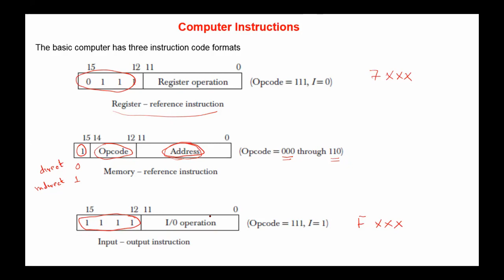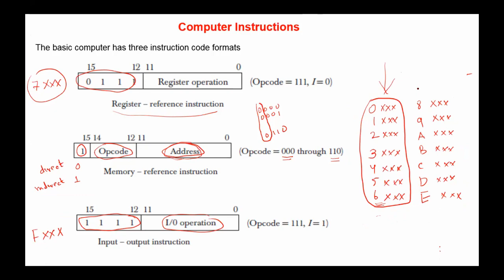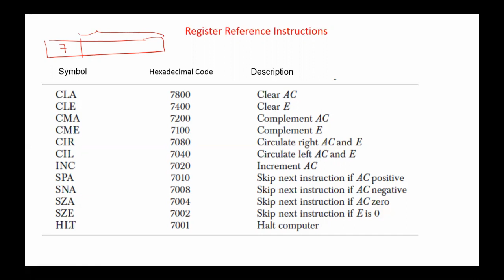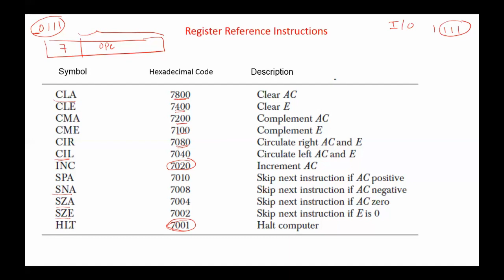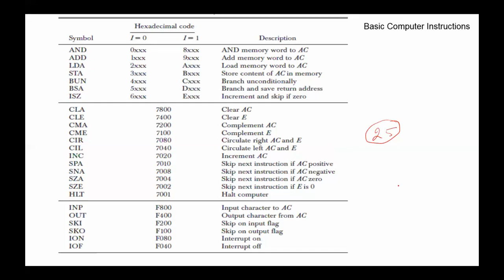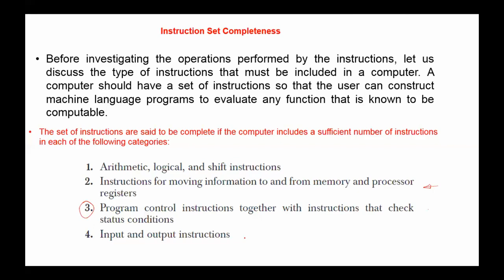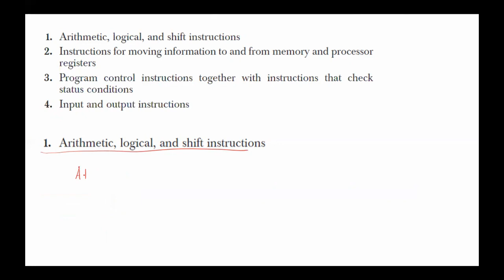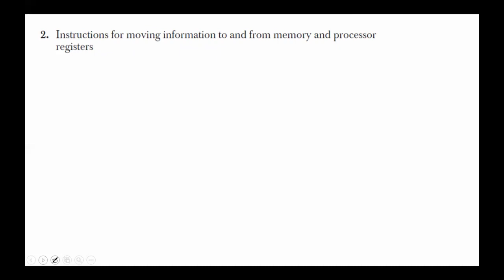Computer System Architecture Chapter 5 - Computer Instructions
Instruction Formats
Register, Memory, and Input-Output Instructions
Instruction Completeness